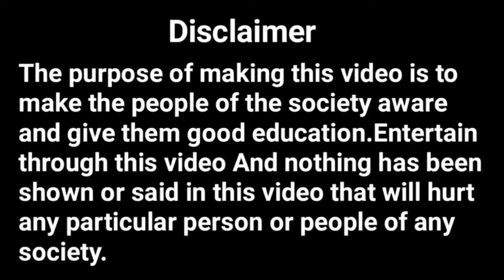Jairam Mahto Sarna Gamcha Lebed | Jairam Mahto Viral Video | Baski Babu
YOUR QUARIES
Baski babu new video
Baski babu
Santali viral news
Baski babu Santali viral video
Santali viral video 2024
Sarna Gamcha viwad
Jairam Mahto Viral Video
Jairam Mahto sarna Gamcha viwad
Jairam Mahto Ka Bhasan
Jairam Mahto Ka Interview
Jairam Mahto Mafi Manga  video